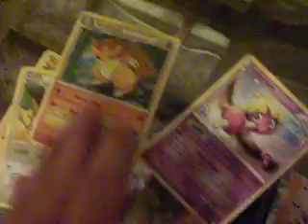Results of 5 H.G.S.S. Packs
Ya guys my camera fell and earased my other vid i made showing me opening them so idk and HOLA!